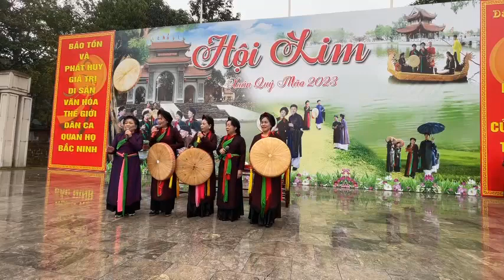Em là quan họ khác quê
Em là quan họ khác quê. Tốp nữ CLB Quan họ Vườn Khế ở Hội Lim xuân Quý Mão